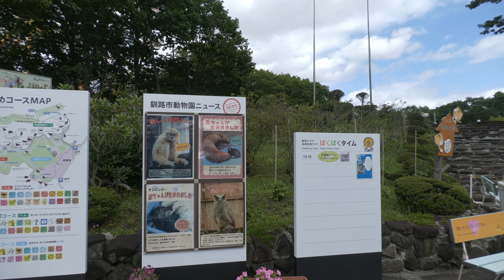オスが高齢だと平和だねー 釧路市動物園 チンパンジー